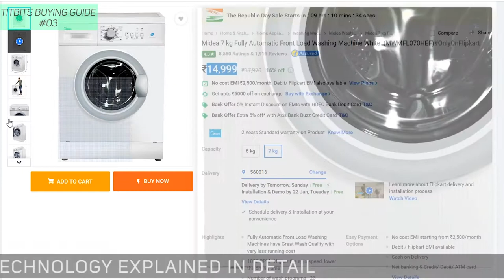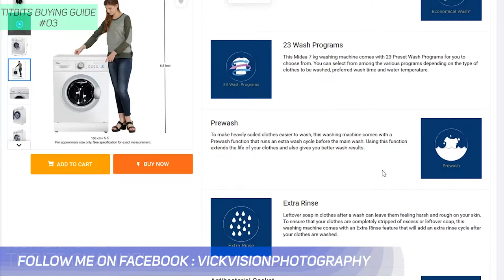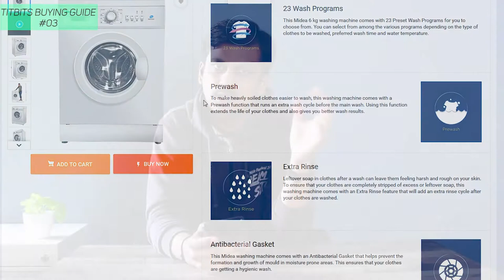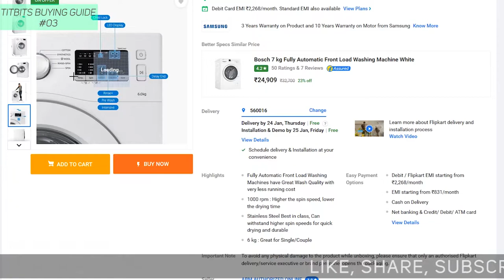Top 5 Front Load Washing Machine Under 20000 rupees in Hindi